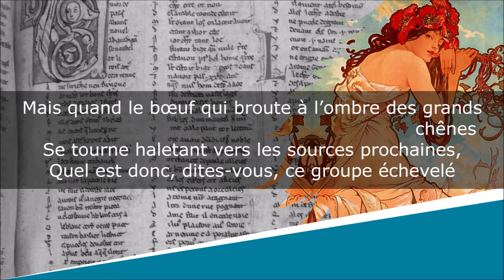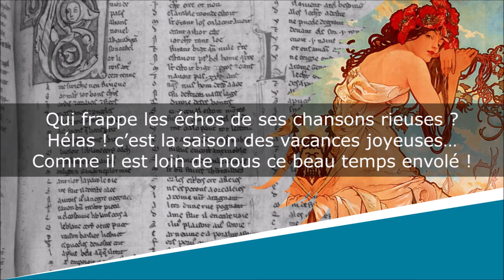Juillet - Sonnet - Louis-Honoré Fréchette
Juillet
Les Oiseaux de neige - Les Mois

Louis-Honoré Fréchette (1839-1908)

Lecture : AB
Portrait de couverture : Photographe indéterminé
Illustration de fond : Alphonse Mucha

Texte :
Depuis les feux de l’aube aux feux du crépuscule,
Le soleil verse à flots ses torrides rayons ;
On voit pencher la fleur et jaunir les sillons :
Voici les jours poudreux de l’âpre canicule.

Le chant des nids a fait place au chant des grillons ;
Un fluide énervant autour de nous circule ;
La nature, qui vit dans chaque animalcule,
Fait frissonner d’émoi tout ce que nous voyons.

Mais quand le bœuf qui broute à l’ombre des grands chênes
Se tourne haletant vers les sources prochaines,
Quel est donc, dites-vous, ce groupe échevelé

Qui frappe les échos de ses chansons rieuses ?
Hélas ! c’est la saison des vacances joyeuses…
Comme il est loin de nous ce beau temps envolé !